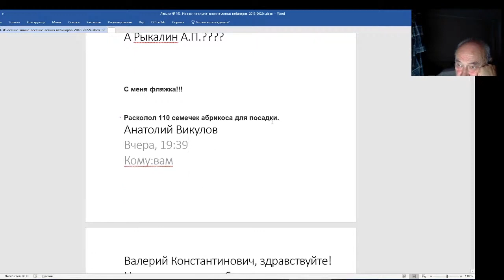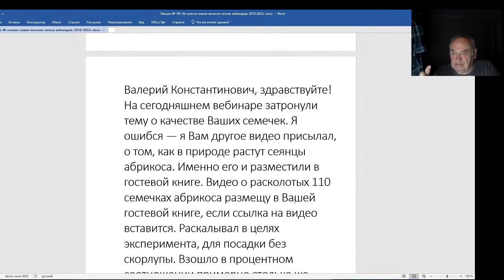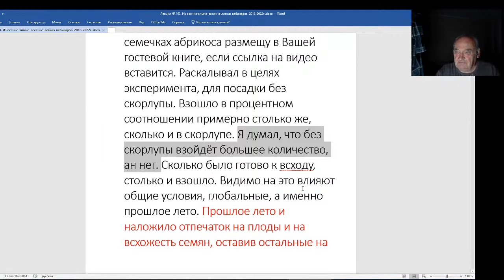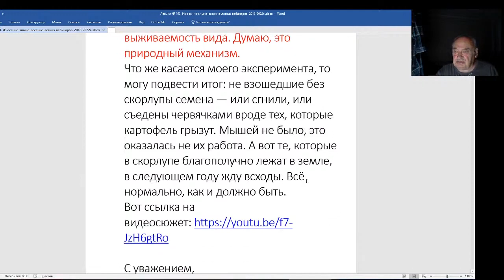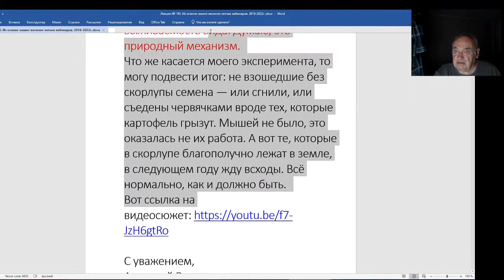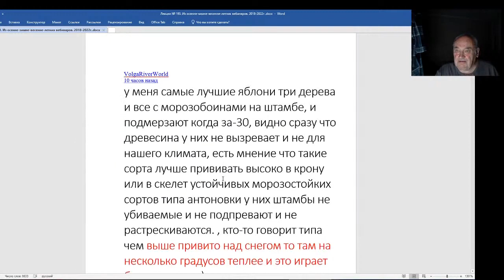Железов Валерий. Вебинар 193. Способ посадки косточек Анатолия Викулова.